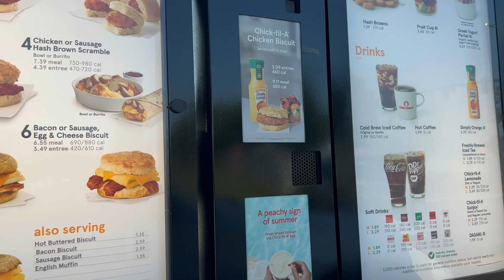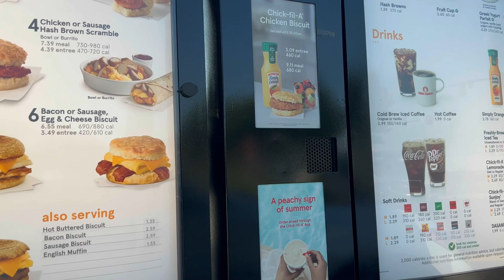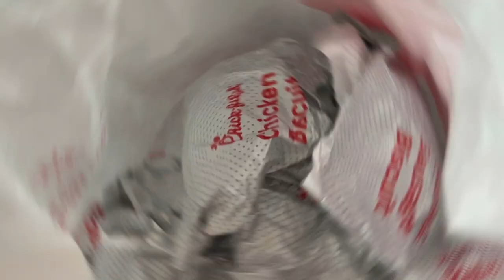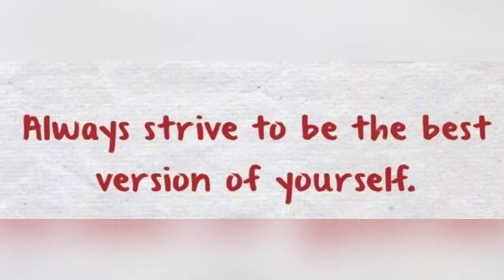Days of Us: Season 1 | Chick-fil-A breakfast | Short vlog